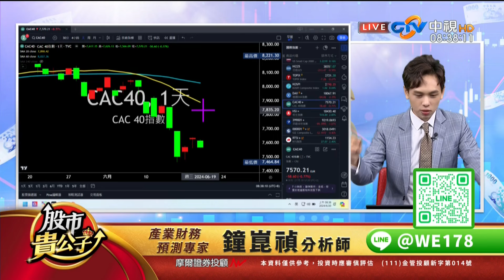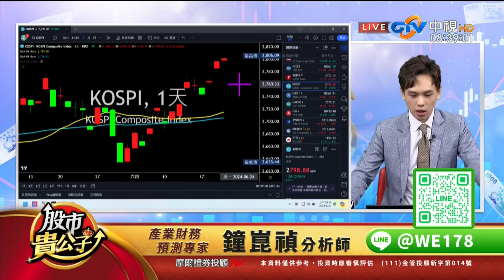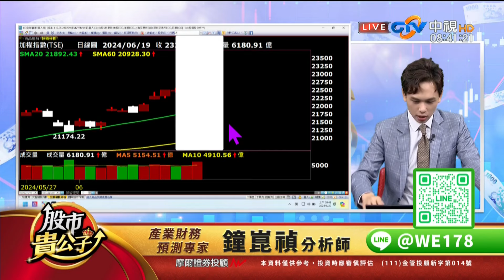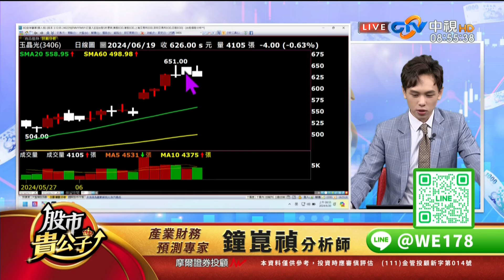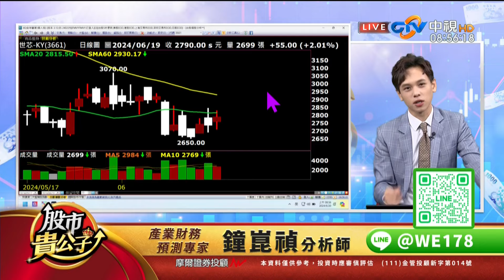【盤前解析】【台股漲不停權值股天花板在哪？】股市貴公子 鐘崑禎分析師 2024.06.20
盤前解析
《股市貴公子 鐘崑禎》

漲點全部集中在
［台積電、鴻海、聯發科］
就如我所說
這是必經過程！
指數先靠權值股衝高後
中小型股未來空間才會大！
但
權值股到底會漲到什麼時候？
今天節目告訴你

更多飆股資訊
免費加入
【鐘崑禎分析師】
唯一本人LINE官方帳號